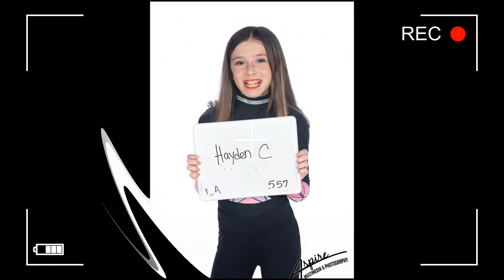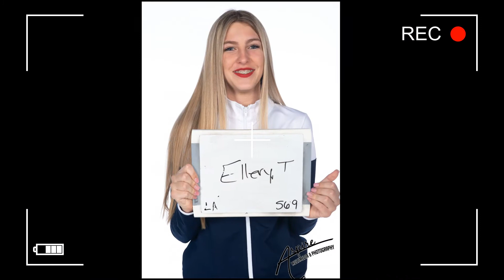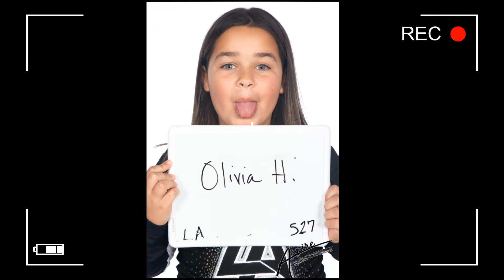Aspire Multimedia & Photography BTS @ Legendary Athletics 2022